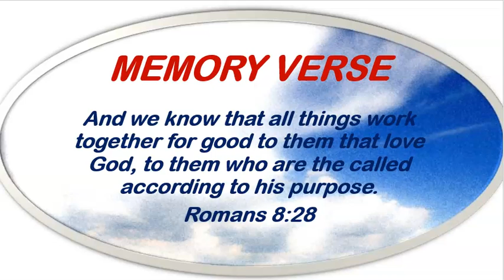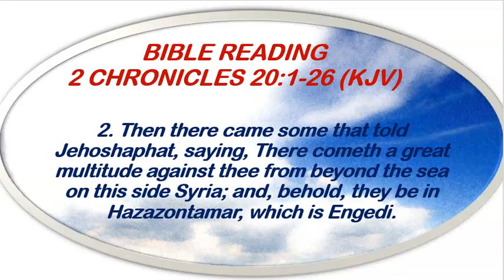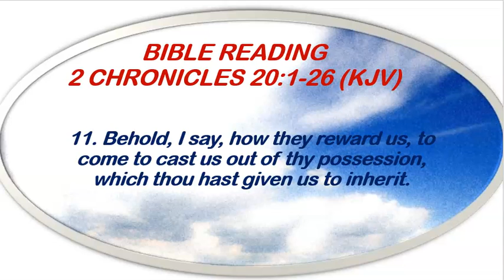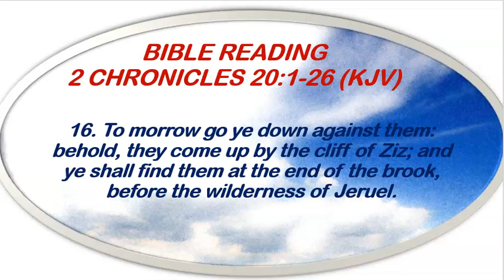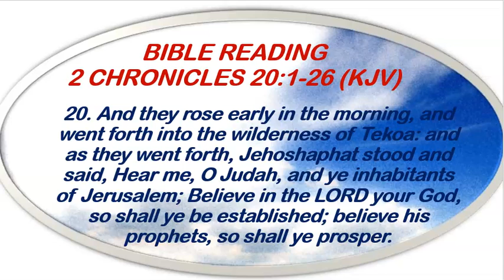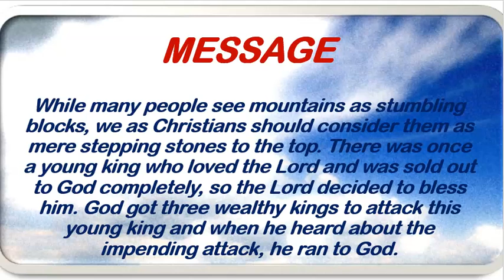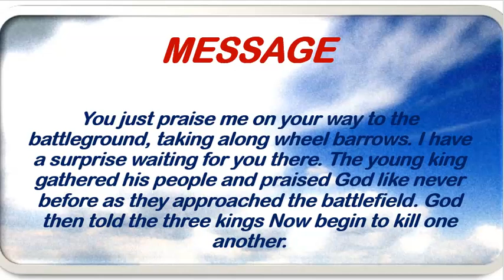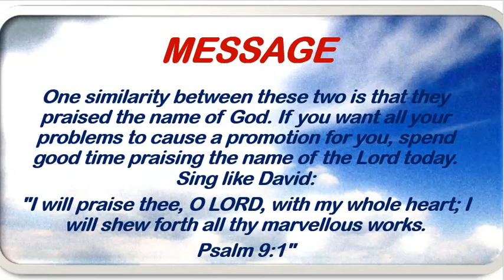Redeemed Christian Church of God Open Heavens Devotional